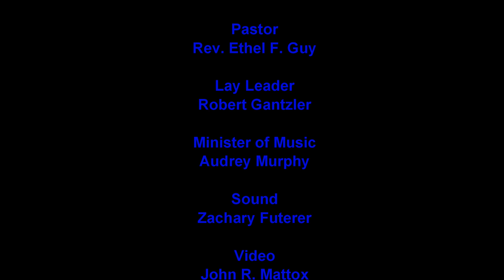5th Monday in lent with Pastor Guy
5th Monday in lent with Pastor Guy